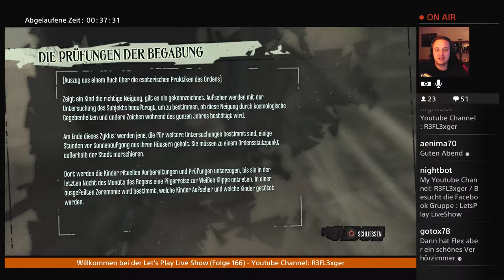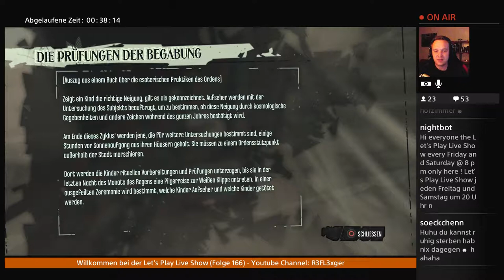Dishonored PS4 Gameplay#002 - Alles ohne töten bitte